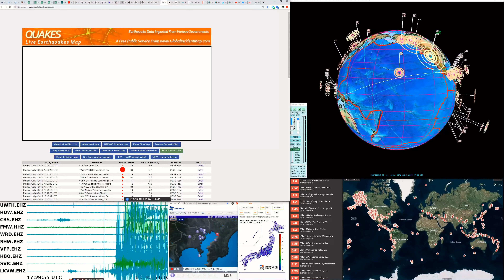Earthquake 6.4 Searles Valley California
Earthquake 6.4 Searles Valley California Earthquake near real-time reporting 4th July 2019 there was a 4.1 pre shock to this earthquake.

Look how Station LKVW.EHZ bottom left was a prelude to this shock